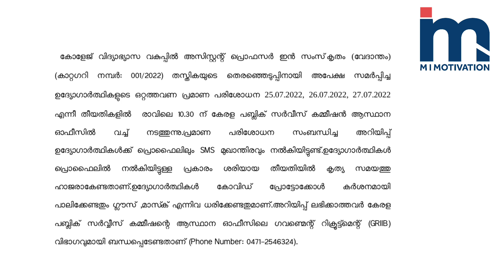Kerala PSC Urgent OTV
PSC TRICKS VIDEOS

1️⃣. നിങ്ങളുടെ *വൺ ടൈം യൂസർ നെയിം, പാസ്സ്‌വേർഡ് എന്നിവ മറന്നു പോയോ* ❓

Forget Password Recovery

 9️⃣. PSC PROFILE  ആധാറുമായി ലിങ്ക് ചെയ്യാൻ